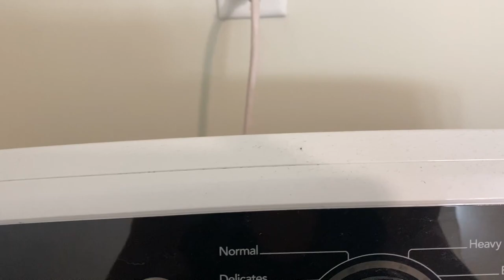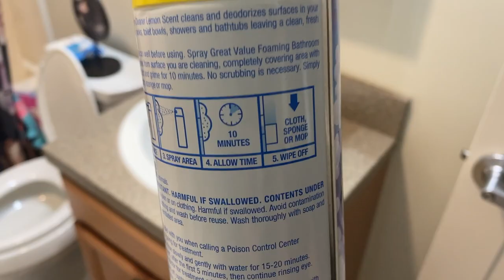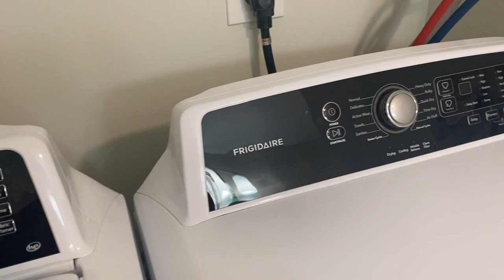CLEAN WITH ME | CLEANING MOTIVATION 2023 | BATHROOM CLEAN | LAUNDRY MOTIVATION | DEEP CLEAN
Happy Saturday !! Today's Saturday clean with me is packed with cleaning motivation! First we will give the bathroom a really good cleaning, while switching over laundry. My bathroom needed to be deep cleaned  It was very dirty! I also do i tidy up my bedroom and fold fold 4 baskets of laundry and out them away.  I am hoping to bring youa ton of laundry motivation and cleaning motivation to get your to-do list tackled!

CLEAN WITH ME 2023 | SPEED CLEANING MOTIVATION | MESSY TRANSFORMATION | BEDROOM CLEAN | KITCHEN CLEAN
2022
EXTREME CLEAN WITH ME 2023 | HOURS OF SPEED CLEANING MOTIVATION | CLEAN WITH ME | CLEAN WITH ME BATHROOMS | DEEP SPEED CLEANING MOTIVATION | DEEP CLEANING ROUTINE | HOMEMAKING

EXTREME WHOLE HOUSE CLEAN WITH ME 2023 | SPEED CLEANING | EXTREME CLEANING MOTIVATION | CLEANING ROUTINE ULTIMATE CLEAN WITH ME | CLEANING MAMA |ORGANIZE | DECLUTTER | DEEP CLEAN ALL DAY SPEED CLEANING | SAHM | STAY AT HOME MOM | CLEANING HACKS
Kitchen cleaning motivation | kitchen clean with me